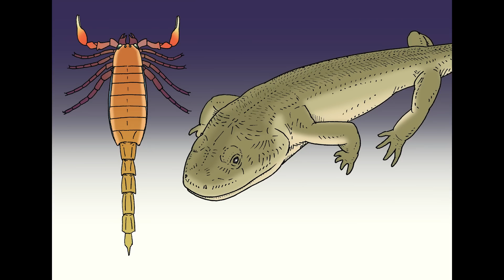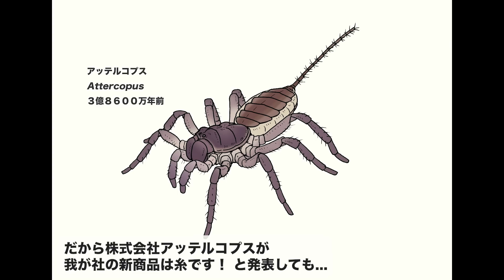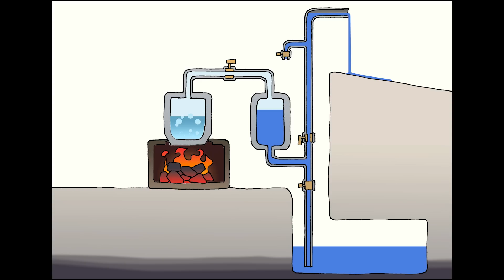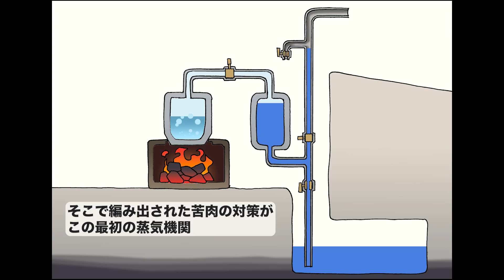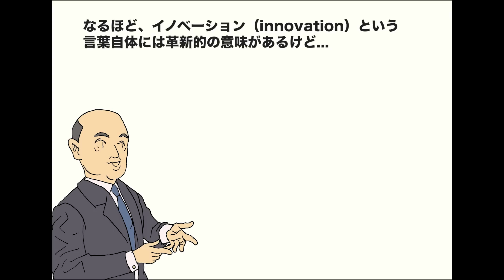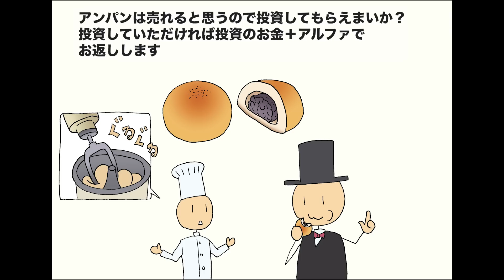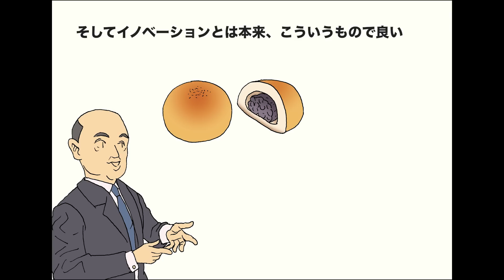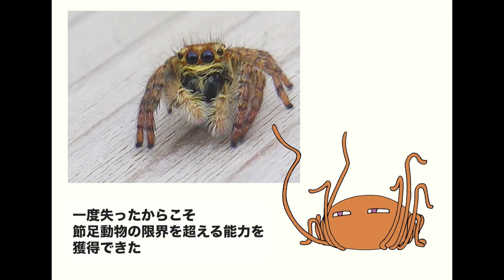クモの糸とイノベーション 地球の歴史 その３５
糸をつむぐことで大成功を収めたクモ。しかし、糸という大発明は、最初は何の役に立つのか良くわからないものでした。イノベーションとは概してそういうもの。その始まりはいつだってポンコツです。